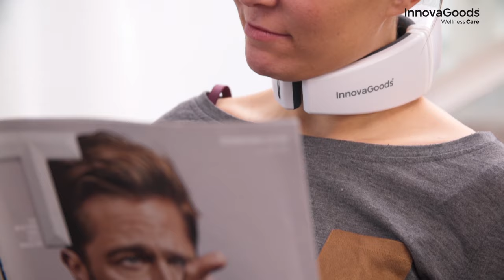InnovaGoods Wellness Relax Neck Massager Pro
The  InnovaGoods Wellness Relax rechargeable neck massager pro provides a relaxing massage, while it alleviates neck and muscular pain and stimulates blood flow. All you need to do in order to enjoy its multiple benefits is select the desired mode and intensity, thanks to its square waves of electrical impulses.

Made of ABS
On-off/charge button
Ergonomic design
Easy use and handling
Remote control (works with 1 battery CR2032, included)
Rechargeable (charger included: 100-240 V, 50-60 Hz, 200 mA / 6 V, 800 mA)
3 actions: vibration massage, electrostimulation and heat
6 massage modes (different intensities):
Heat
Vibration
Electrical impulses
Heat + vibration
Heat + electrical impulses
Automatic vibration (timer)
Intensity: 200-800 mA
Electrical impulse frequency: 1-1000 Hz
Pulse duration: 200-400 µs
Temperature: 40-48 °C
Diameter x height approx.: 13 x 6 x 17 cm